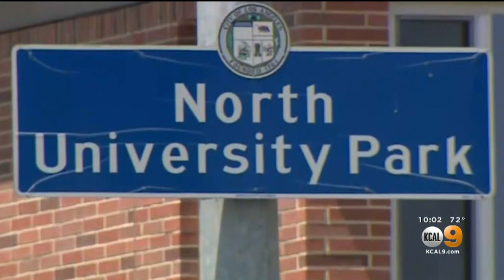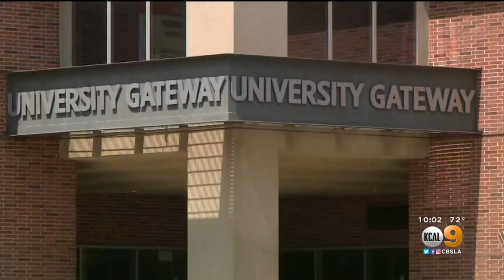Dozens Of USC Students Test Positive For Coronavirus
The campus of the University of Southern California remains mostly empty, with most classes offered remotely for the fall semester, but there was a growing concern Monday on and off campus after 43 students tested positive for COVID-19.